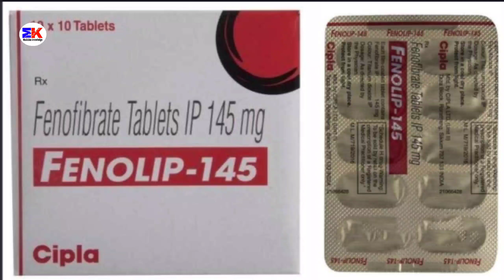Fenolip-145 Tablet | Fenofibrate Tablet | Fenolip 145mg Tablet Uses Benefits Dosage Review in Hindi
kindly note